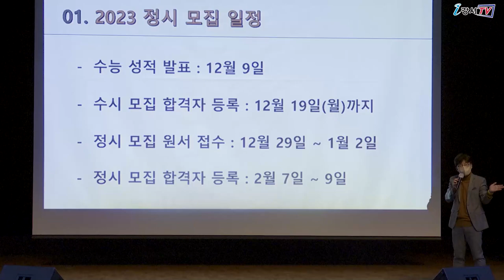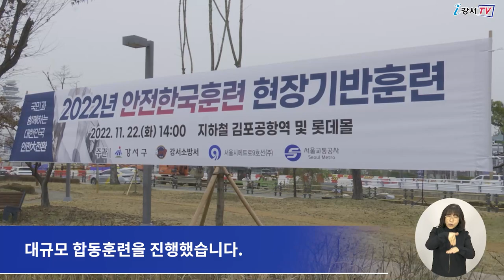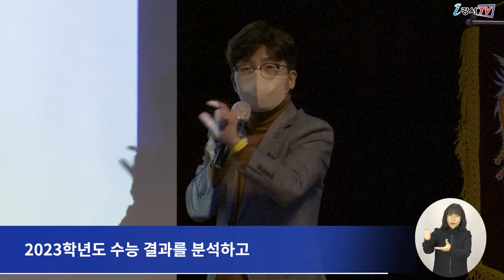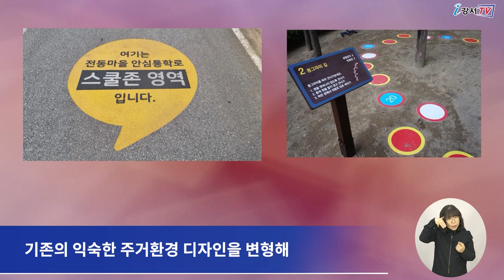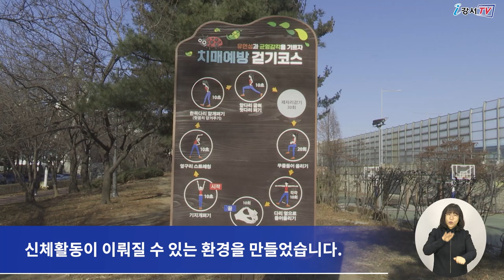2022년 12월 셋째주 주간뉴스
1. 강서구, 2022 재난대응 안전한국훈련 우수기관 선정
2. 치매안심센터 인지건강디자인 맞춤형 환경 구축
3. 2022 성탄트리 점등식
4. 2023학년도 정시대비 대학입시 설명회